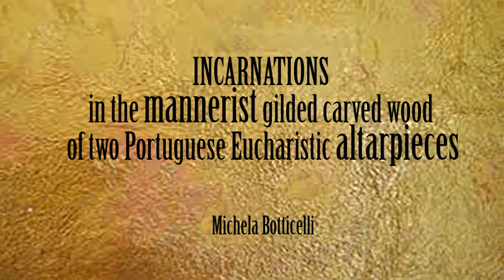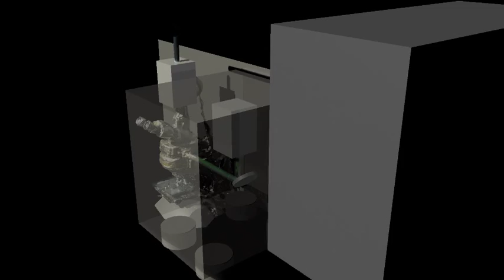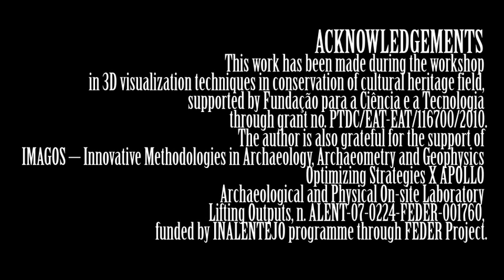3d divulgation in Cultural Heritage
This is the video by Michela Botticelli made during the Workshop “Visualizing Conservation Processes for Cultural Heritage with 3D Animation”, held in Évora, Portugal, from the 6th to the 10th of October 2014, supported by the "Fundação para a Ciência e a Tecnologia" through grant n°. PTDC/EAT-EAT/116700/2010.
The video is about the use of Raman spectroscopy. It is applied in the study of incarnations from mannerist gilded carved wood of two Portuguese Eucharistic altarpieces.